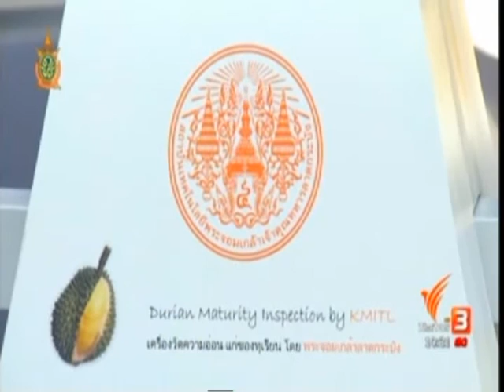นวัตกรรมเครื่องวัดความอ่อน-แก่ของทุเรียน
รายการชั่วโมงทำกิน TPBS สนทนากับผศ.ดร.ศรวัฒน์ ชิวปรีชา นักวิจัยและอาจารย์ประจำภาควิชาวิศวกรรมโทรคมนาคม คณะวิศวกรรมศาสตร์ สจล. เรื่อง นวัตกรรมเครื่องวัดความอ่อน-แก่ของทุเรียน ออกอากาศวันที่ 10.06.59 เวลา 10.22 น. ความยาว 01.49 นาที

ฝ่ายประชาสัมพันธ์ คณะวิศวลาดกระบัง
PR AGENCY  : บ.เบรนเอเซีย คอมมิวนิเคชั่น จำกัด (BrainAsia Communication)